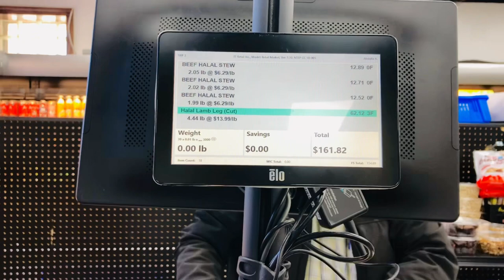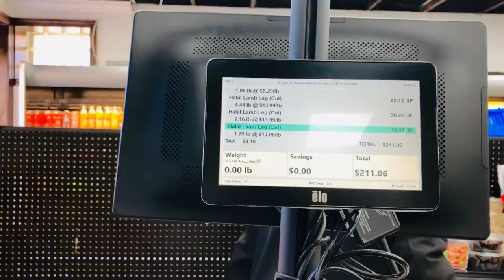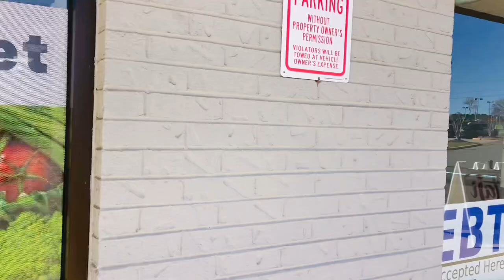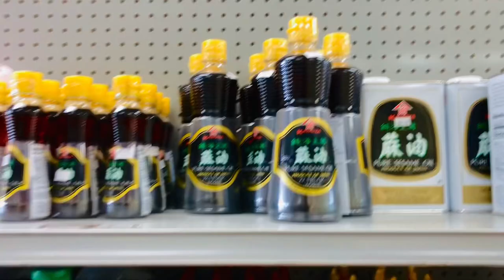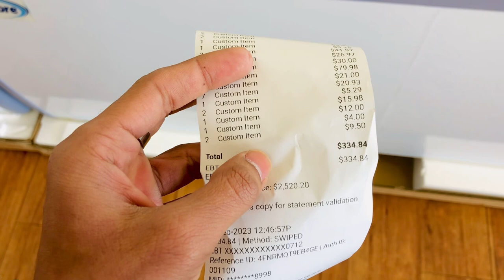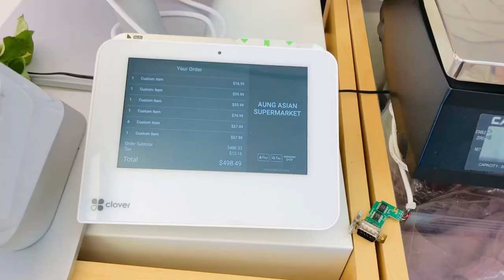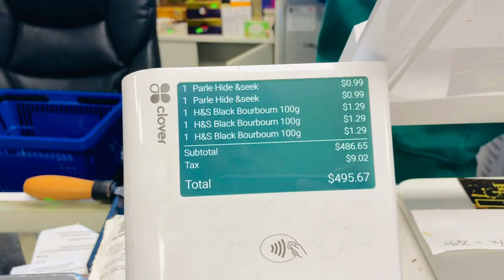Bazar shopping Vlog || In America || Alamgir Ikbal || Vlog 01